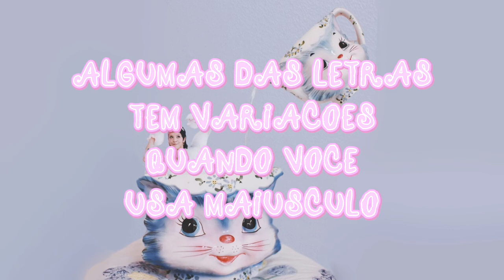Melanie Martinez - Fonte Da Nova Logo 1.0 (+DL)